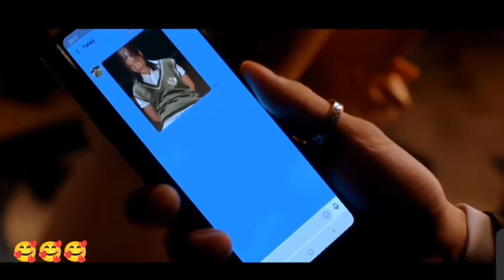part2 dan akhirnya mereka pacaran juga